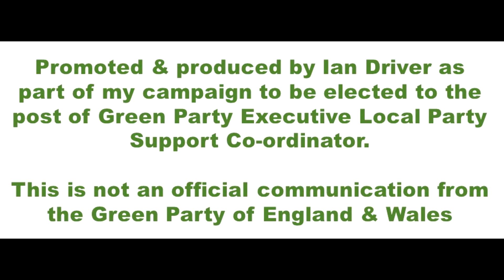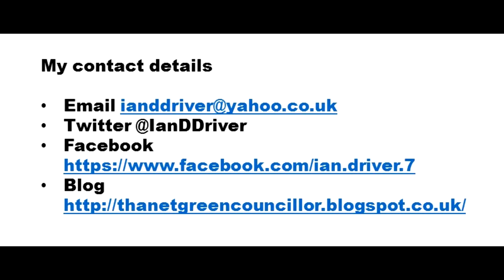Why Greens Should Support Jeremy Corbyn